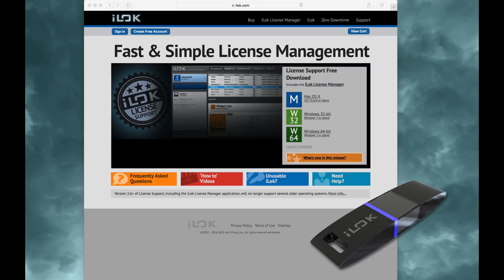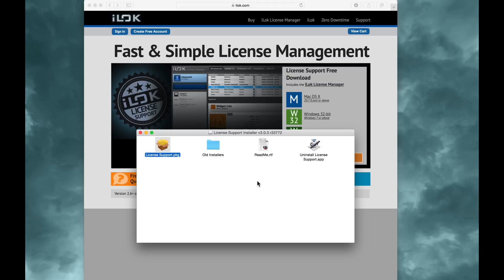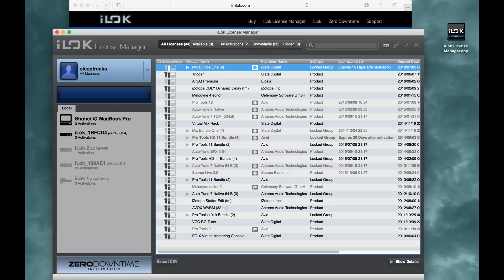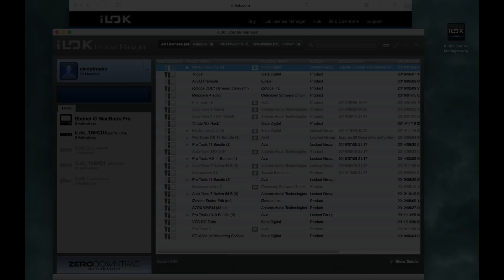iLok License Manager ライセンスの登録と管理方法（Sleepfreaks DTMスクール）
【解説 : スリープフリークス講師 山本 昌平】

ここでは、iLok License Managerのインストールから、
ライセンスの登録と管理について解説いたします。